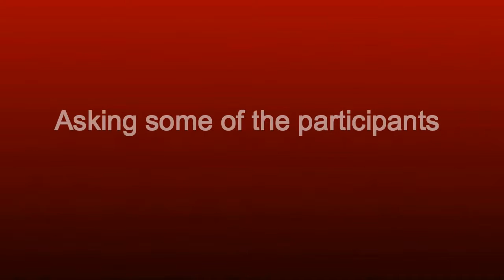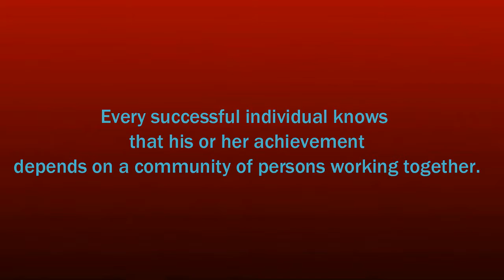Above the Bar community centre